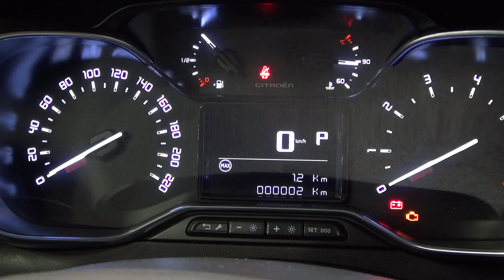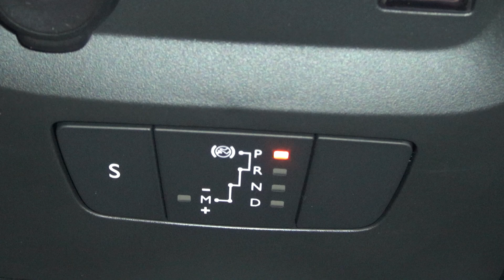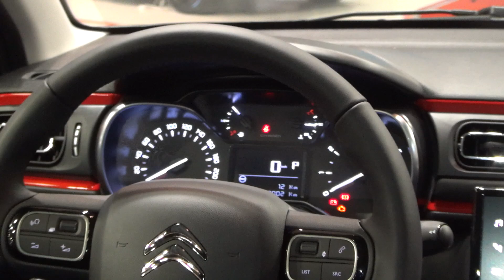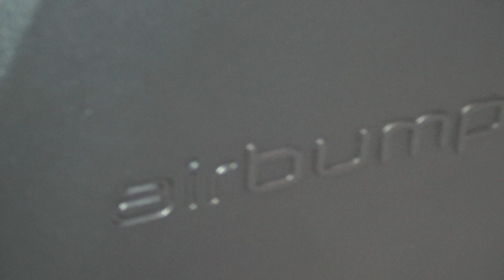Citroën C3 Shine PureTech 110 S&S EAT6 (2020) Exterior and Interior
2020 Citroën C3 Shine PureTech 110 S&S EAT6 car seen from outside and inside. The vehicle has 1,199 ccm, 3-cylinder, 12-valve, benzine engine with turbocompressor and direct injection. Start&Stop system with boosted starter. Max power 110 hp at 5,500 rpm. Max torque 205 Nm at 1,750 rpm. Gearbox is automatic 6-gear. Payload 555 kg. Trunk space (VDA) 300 l. Length 3,996 mm. Width without mirrors 1,749 mm. Width with mirrors 2,007 mm. Height 1,490 mm. Turning diameter 10.9 m. Top speed 193 km/h. Acceleration from 0 to 100 km/h for 10 seconds. Fuel tank 45 liters. EURO 6.3. Fuel consumption according to WLTP - low speed 8.0 l/100 km. Moderate speed 6.2 l/100 km. High speed 5.4 l/100 km. Very high speed 6.6 l/100 km. Combined 6.3 l/100 km. Carbon dioxide emissions of 144 g/km. Color is Noire Perle (Black Pearl), roof Rouge Aden (Red Aden). Interior is Urban Red/fabric Capsule Red. Prices start from 10,109 €. Shown vehicle price is 16,254 €.